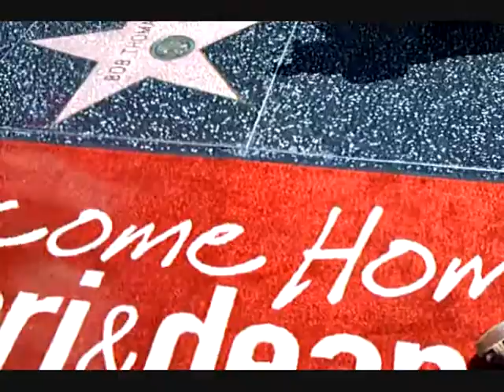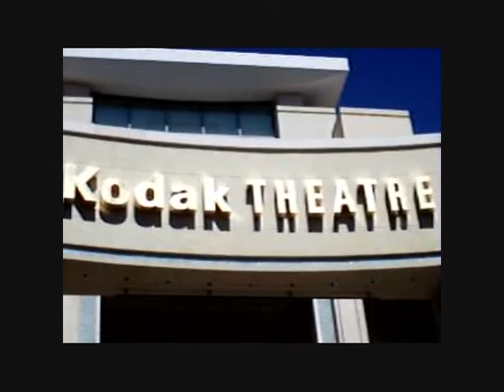TORI and Dean are back - Theyworkfortips.com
- While working the tourists on Hollywood Blvd. as a street performer I always carried a pocket camera, when things got slow I would make chintzy productions with the other performers then stay up all night editing. After making over 300 short films I wrote a movie called Woggie, it's about life as a Hollywood Character, I filmed it over a 3.5 year span. Enjoy, Abe R. Rated.